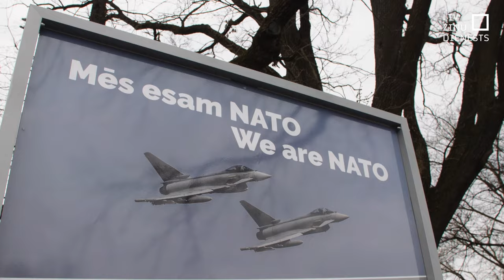Brīvības pieminekļa pakājē atzīmē iestāšanos NATO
Militārā tehnika, karogi, NATO amatpersonas un iznīcinātāju pārlidojumi. To šodien iedzīvotāji varēja vērot Brīvības pieminekļa pakājē. Latvijā viesojas arī NATO Militārās komitejas priekšsēdētājs Robs Bauers, kurš akcentēja Latvijas ceļu uz aliansi un atgādināja, ka Latvija ir priekšzīmīgi pildījusi savus uzdevums NATO.